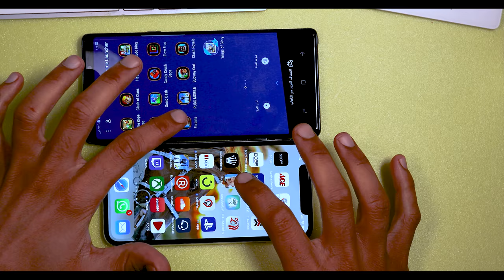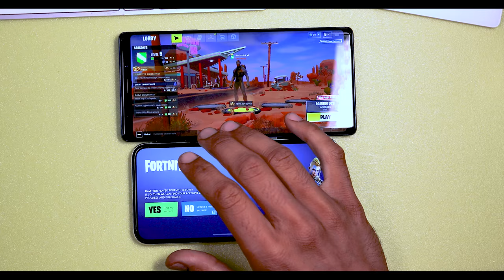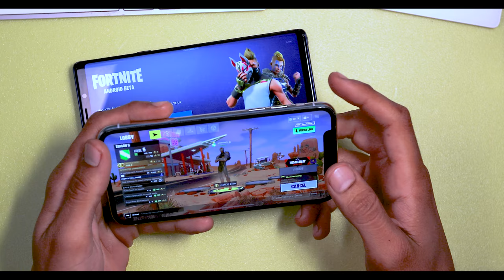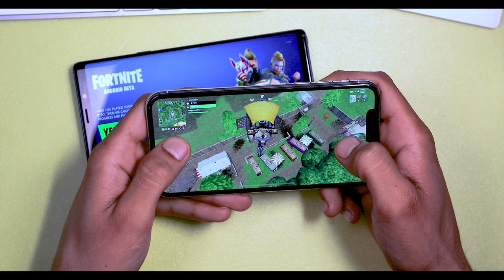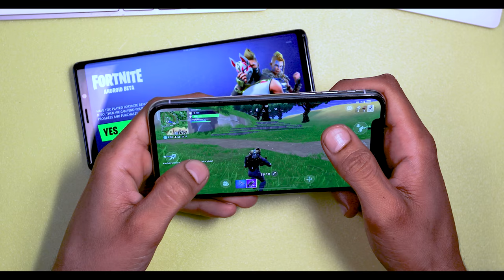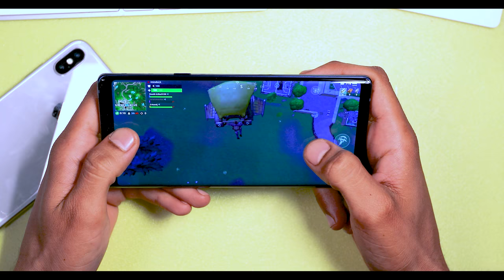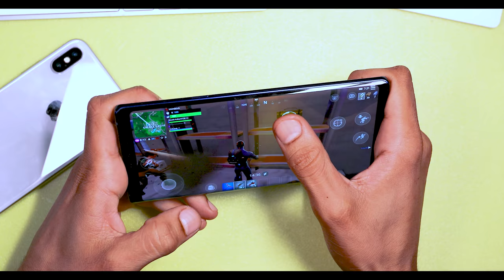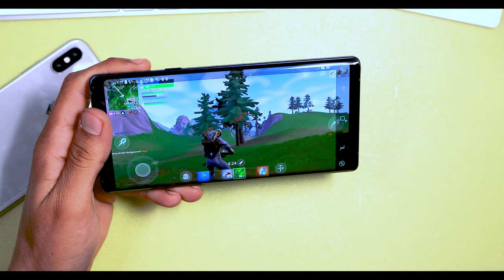فورنايت من يفوز ايفون اكس ام نوت 9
سامسونغ نوت 9

ايفون اكس

Storage

Racing Gear

Shifter: Logitech

Nintendo Switch

Playstation 4